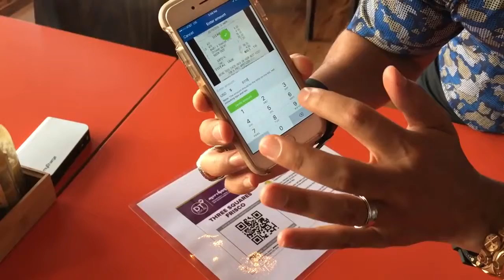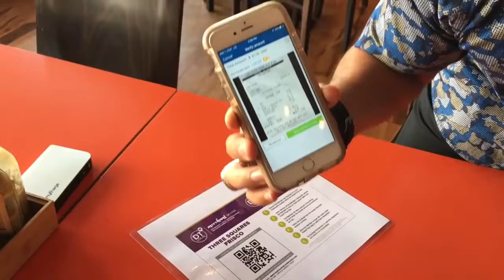DreamTrips Local - Eat and Earn - Jefferson Santos